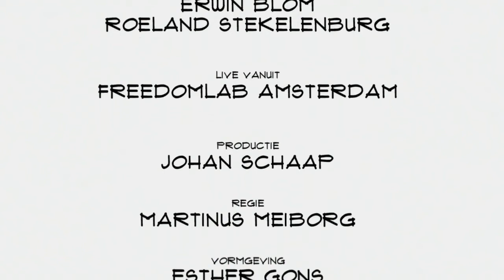Tanja Koning (Future Flux Festival): "Onderzoeken hoe nieuwe technologie ons leven verandert"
Weer een nieuw technologie festival. Maar als we Tanja Koning mogen geloven wordt het Future Flux Festival anders dan wat er al is. Hier staan makers centraal. Koning vertelt in Top Names over de Rotterdamse haven, burgers en technologie en het belang van de creatieve industrie.